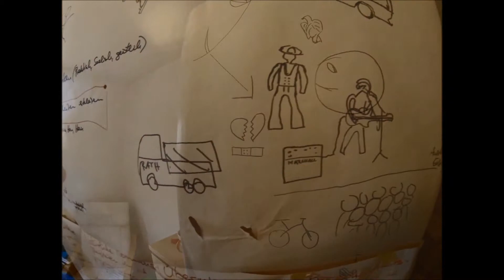Kreative Lebensplanung ABENTEUER LEBEN WERKSTATT